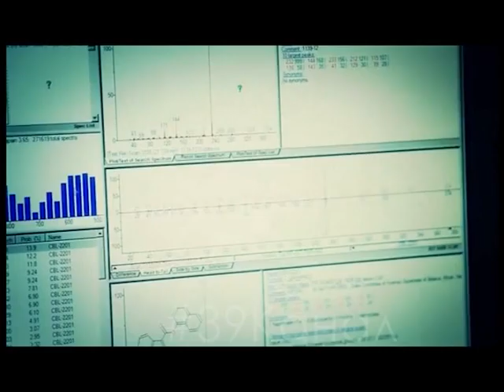Пассажир поезда Томск - Анапа может сесть на 10 лет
В Пензенской области сотрудники отдела полиции на транспорте задержали в поезде Томск — Анапа мужчину, который перевозил мефедрон. Теперь ему грозит до десяти лет тюрьмы